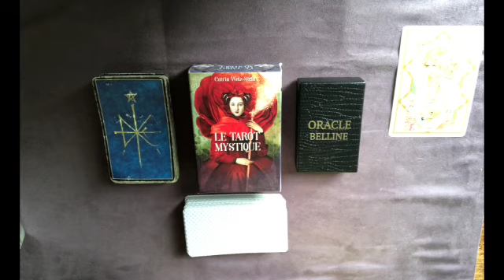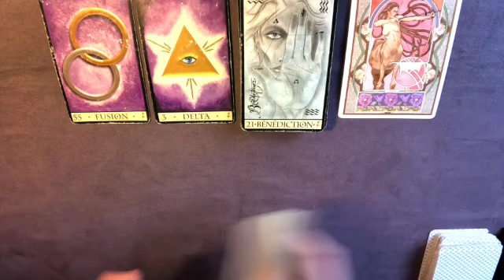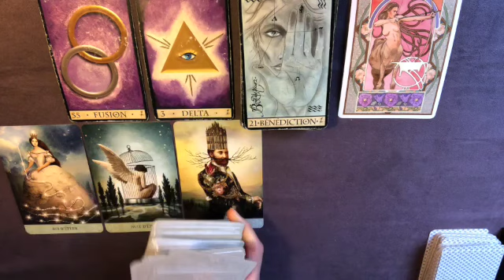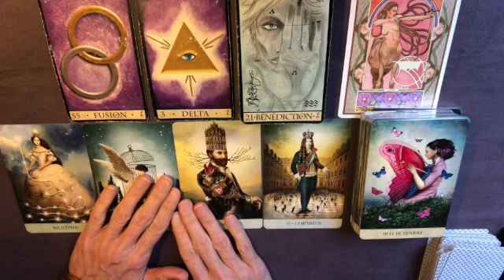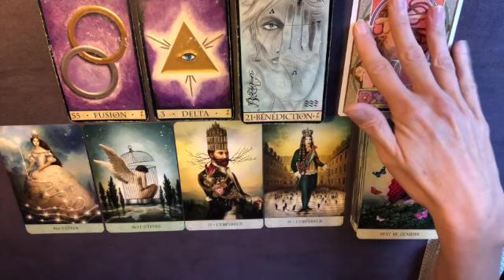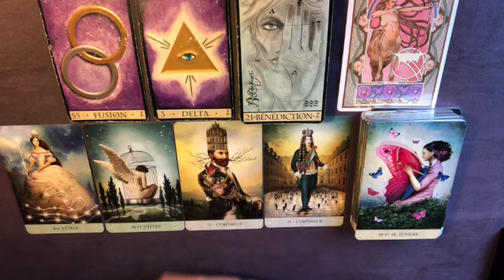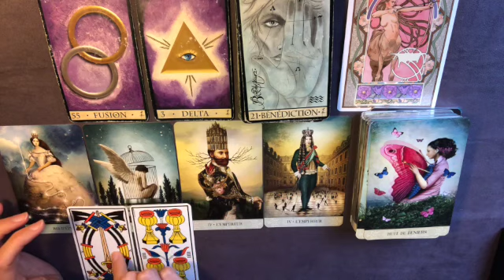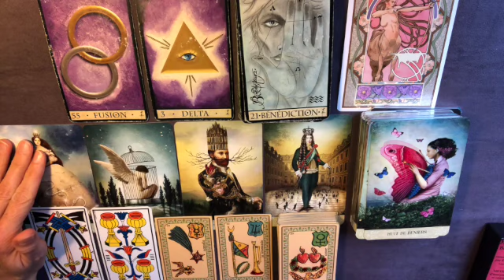♐️ SAGITTAIRE- "💞AVEC L'AUTRE" Energies de NOVEMBRE 2023.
*** Le 11 et 12 Novembre 2023 à Rouans près de Nantes
*** Les 13 et 14 JANVIER 2024 : Atelier en SUISSE à Moutier
*** Le 3 et 4 Février 2024 à PAYRIGNAC dans le LOT
*** Le 9 et 10 MARS 2024: Atelier à THIONVILLE  près de METZ

Bonne lecture :)